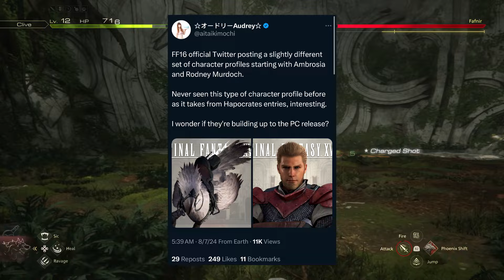Final Fantasy 16 PC Release Imminent? Square Enix Sales Down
Let's check out the newest info on the PC release of Final Fantasy XVI including when we could get a trailer, demo and what the modding community could provide. We also look at Square Enix's drop in sales over the past year.

Now available to listen on all music streaming platforms!

Special thanks to these musicians for letting me remix their covers!